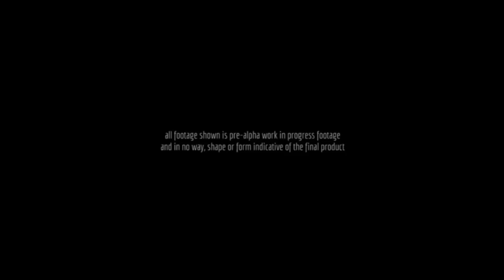Terraria News: Otherworld & 1.3 Lunar Event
Pilot episode for the first of a possible bi-monthly news series.